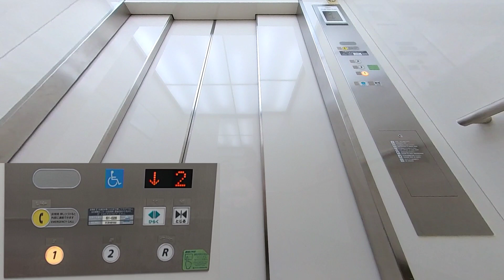【エレベーター動画】 江釣子ショッピングセンター・パル（中央）/ 日立エレベーター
※この動画チャンネルでは車椅子走行音などで聞きづらいところがあります。ご了承下さい。

岩手県北上市にある江釣子（えづりこ）ショッピングセンター・パルの中央エレベーターです。
イオン江釣子店と８０の専門店が入っているショッピングセンターです。